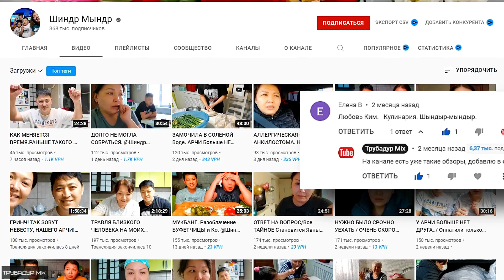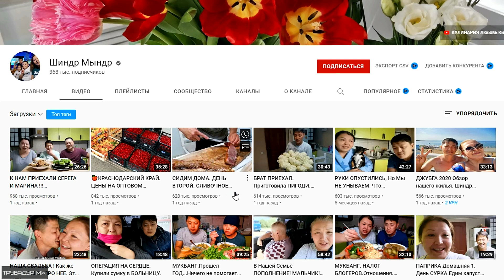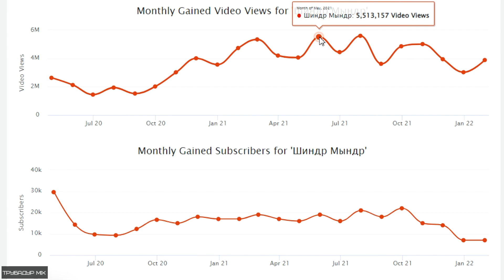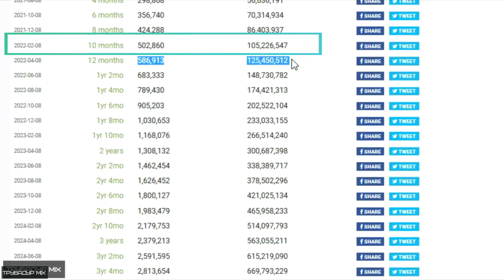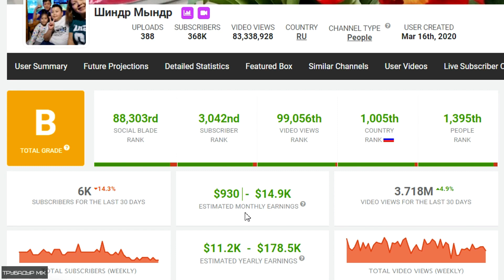Шиндр Мындр Обзор Канала и Доход Канала на Ютуб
Причины по которым Вас могут забанить: нецензурная лексика, открытый негатив в сторону автора канала. Проснитесь ребят, будьте добрее, делайте что-то полезное, а не просто строчите никому не нужные острые слова, пытаясь кого-то задеть, ваш негатив к вам же и вернется, и добро всегда возвращается. Выбор за Вами!